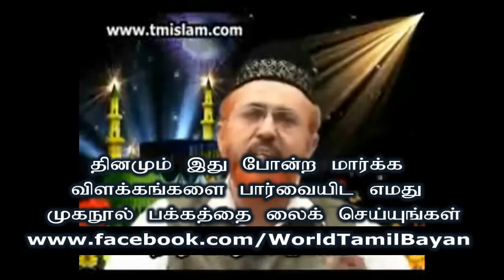பராஅத் இரவின் சிறப்புகள்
*❤📢ஹலாவதுல் ஈமான் குரூப்பின் சங்கையான அஹ்லுஸ்ஸுன்னா வல்   ஜமாஆத்தின் உறவுகளே!📢♥️*

*அல்லாஹ்வின் கிருபையால் நமது ஹலாவத்துல் ஈமான் எனும் வட்சப் , பேஸ்புக் தளம் மூலம்*

💥 தூய அஹ்லுஸ்ஸுன்னா வல்  ஜமாஆத்தின் கொள்கைகளையும் ஆதாரங்களையும் கட்டுரைகள் மூலம் நாம் அறிவதை போலவே உலமாக்களின் பயான்களை Videoகளின் மூலமும்  பார்வையிட

*எமது ஹலாவதுல் ஈமான் Youtube Channalய் Subsribe செய்யவும்*
*Pls Subsribe my Youtube Channel💥*

*🎙🎙🎙 பயான் (222)*

*சுன்னத் வல் ஜமாஆத்தின் போர்வாள், அப்ழலுல் உலமா, அபுதலாயில், மௌலானா மெளலவி, அல்ஹாஜ், அல் ஹாபிழ்,  M. ஷேக் அப்துல்லாஹ் ஜமாலி (MA) ஹழ்ரத் அவர்கள்*

(தலைவர் :சுன்னத் வல் ஜமாஆத் பேரியக்கம்,
முதல்வர் ஹைருல் பரிய்யா மகளிர் அரபிக் கல்லூரி, சென்னை தமிழ் நாடு இந்தியா)

*♦♦♦தலைப்பு :-*

*ஹலாவதுல் ஈமான்*
*நமது Youtube channel link*

*💐💐ஹலாவதுல் ஈமான்💐💐*
*✳ BY Moulavi*
*S.L Abdhur Rahman Ghawsi*